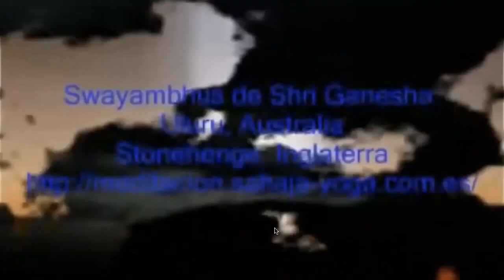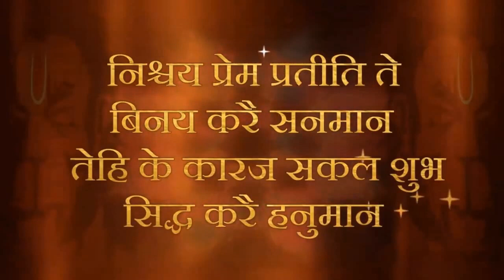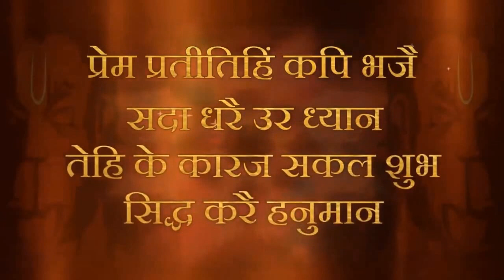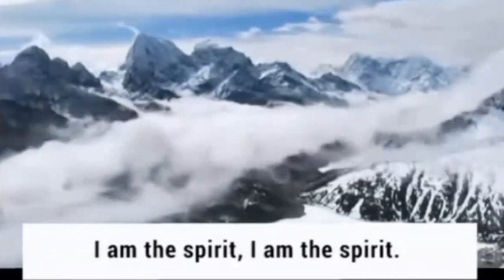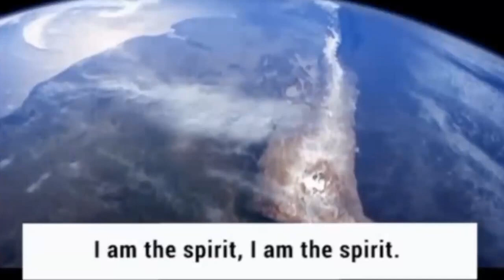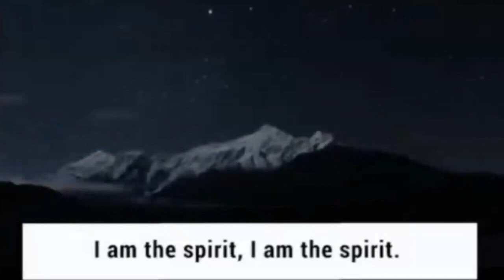Shivtatva ki Mahima | 28 Aug 2023